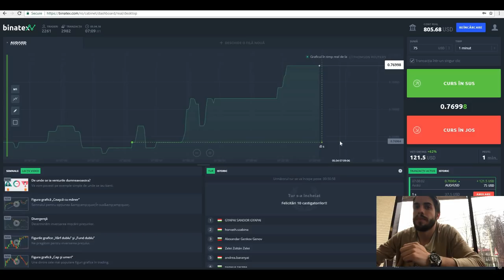A CAZUT RAU CU MOTORU!! ATV VLOG *no clickbait*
ATV VLOG cu peripetii. A cazut rau cu motorul de si-a spart casca din cap!! Din fericire nu a patit nimic.

Share și FOLLOW PE INSTAGRAM : miclea_costin sau mai jos aveți link !!!